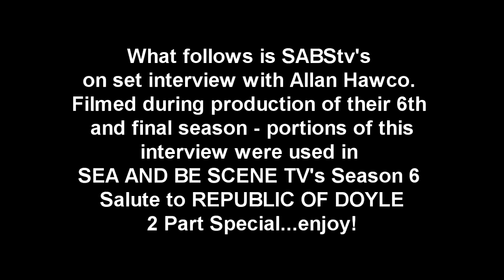ALLAN HAWCO On Set S6 Extended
SEA AND BE SCENE TV host Stephanie Beaumont sits down with Allan Hawco for her last chat on the Doyle set. for now. Filmed in August 2014 during production of the 6th and final season of REPUBLIC OF DOYLE.